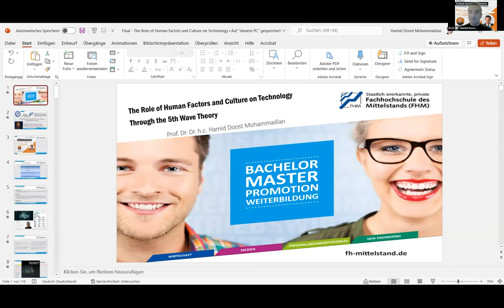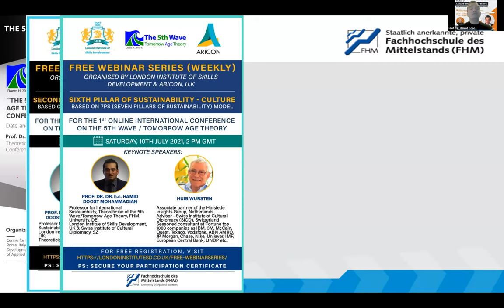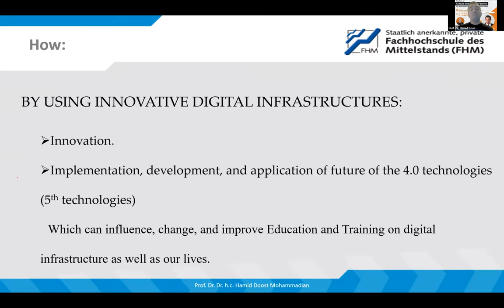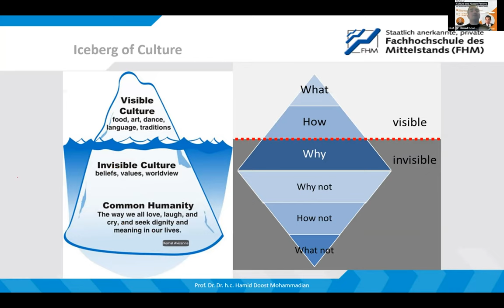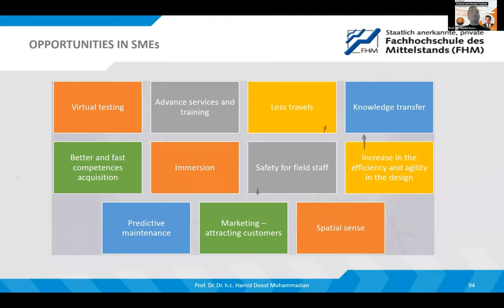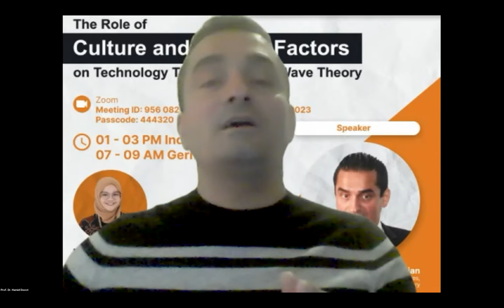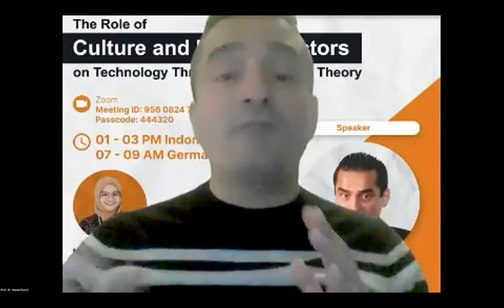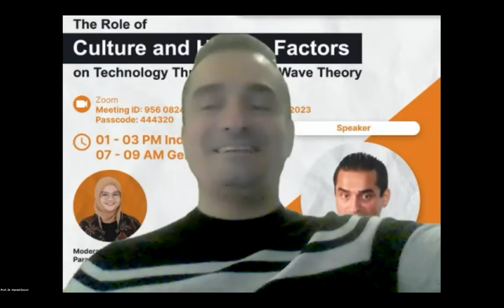Kuliah Umum - The Role of Culture and Human Factors on Technology Through the 5th Wave Theory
Video ini merupakan rekaman kegiatan kuliah umum dengan Prof Dr. Dr. h.c. Hamid Doost Mohammadian. Professor for International Sustainability & Interdisciplinary Studies, Senior Futurist, & Theoretician of the 5th wave theory, Director for International Management, at the FHM - University of Applied Sciences in Germany.

Video ini didistribusikan dengan lisensi Creative Common BY-NC-ND, yang berarti boleh didistribusikan ulang selama memberikan atribusi, tidak digunakan untuk kegiatan komersial, tidak memodifikasi video ini.